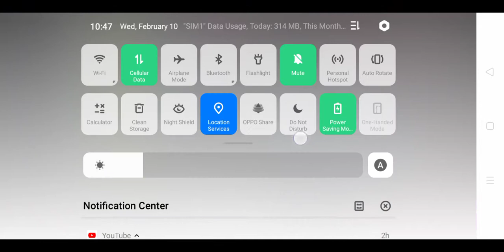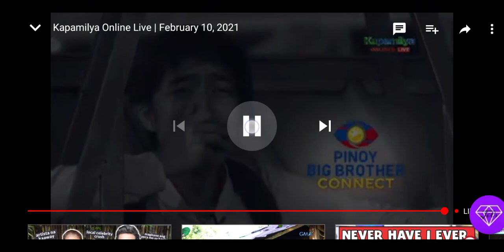Pbb Connect: February 10, 2021 Part 2.2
Ralph at Alyssa tagumpay sa task.